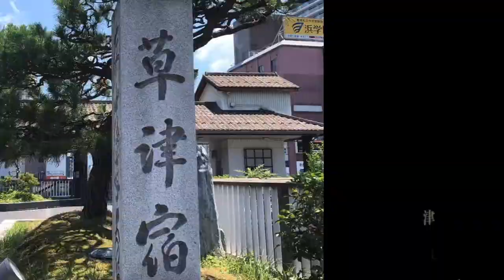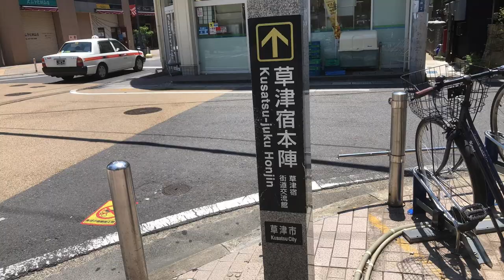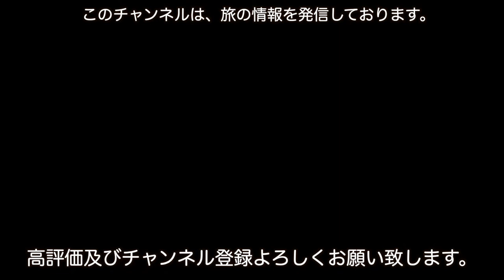滋賀県草津の銘菓「うばがもち」を食べて歴史を感じてみた。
○insta360 ONE X2
○zhiyun crane m2／ジンバル
○Manfrotto／ミニ三脚